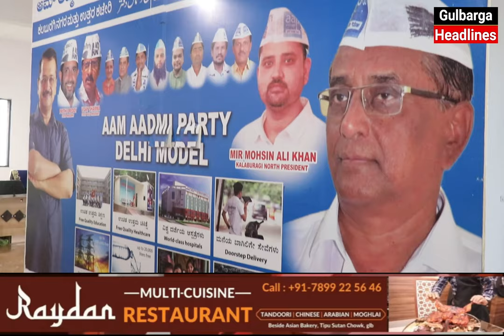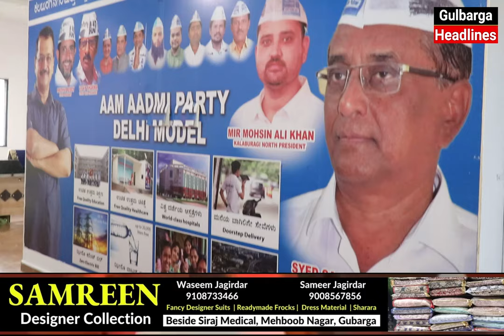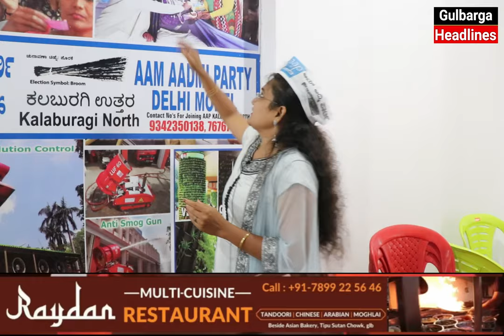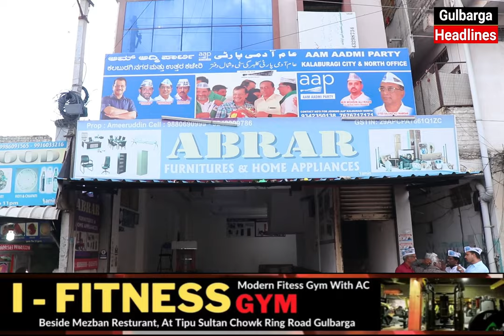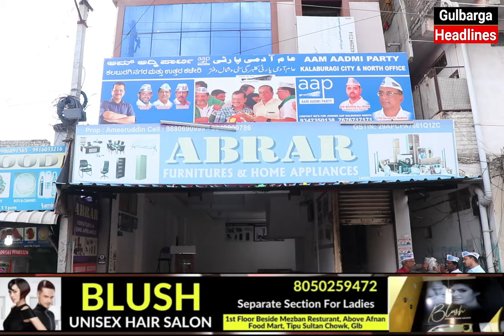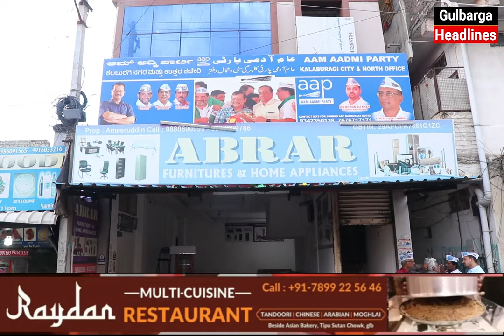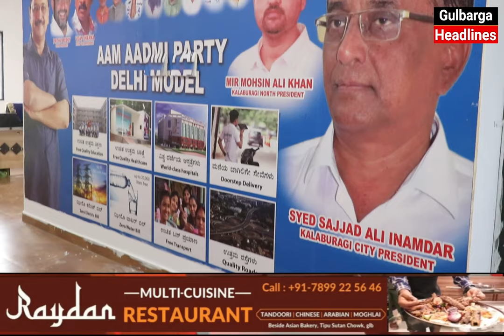Aam Admi Party Gulbarga City Office Now Open At Muslim Chowk Near Abrar Furniture..